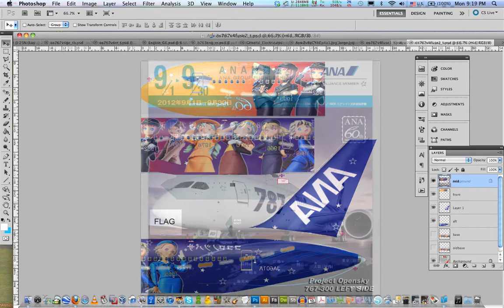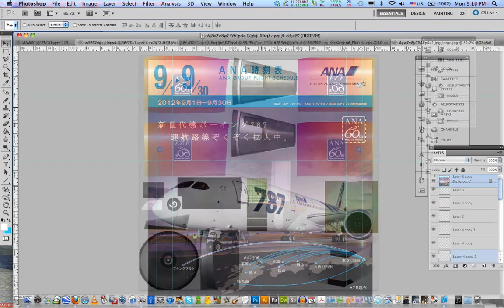My ANA 60th Anniversary Design 767-300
コンセプト：　夕日／夜明けを演出したカラーテーマ。それに向かって飛んでゆくIOJの紙飛行機。前方から後方まで残されてゆく飛行機雲には今回のテーマ、「ココロノツバサ」と６０周年­記念に相応しいと思い浮かんだのが1955年の１代目から現在使用されている９代目のC/Aユニフォームストーリーを語る。今回の特別イベントロゴ「60th」をより強調­するのに、スタビライザーに大きく描かき、「ANA」のロゴを前方のL1ドアの下につけてみました。

また、機体を右から見た場合はその逆で、一味違う楽しみ方を実現させました。それに、夜になればテールランプとランディングライトで両方のロゴが照らされ、一目でどの機体か­分かる。

※本ビデオはイメージをとるために用意したものなので、機番・機体(B767-300ER)は無視するよう、お願い致します。

It's been a while since I've been posting on YT, so instead of the usual piano, I thought to show you a different hobby of mine.

Concept: Sunset/Sunrise color theme with the ANA Inspiration of Japan origami airplane flying across the length of the aircraft toward the coming day. In its wake, a pictorial homage to the Cabin Attendants from past to present, with their uniforms from the 1st generation in 1955 to the 9th generation which is currently in use today. (The foremost C/A sending off the plane into the distance)

To me, the C/A symbolizes the warmth and hospitality for which ANA is best known globally for and seemed befitting of the theme "ココロノツバサ" or "Wings of the heart".

A sub-theme was the alignment of the paper airplane to the L1/R1 doors, as passengers would hop on board the plane flying toward the future.

From the left side, the "60th" logo is prominently displayed on the vertical tail-fin and the ANA logo in the front, with the reverse on the right hand side; giving it a slight twist and provoke one to want to see it from both sides.

I thought to put up my prototype rendered out in FSX borrowing and re-skinning one of the only OS763s I could find out there today since POSKY's closure...  Please forgive me for not covering all of the TUI registration marks and also fixing the missing radomes up-top (clear holes).  Also some of the design didn't line up so this is still a work-in-progress concept.